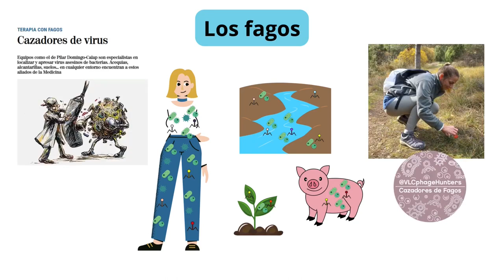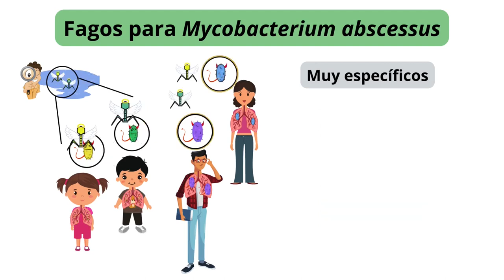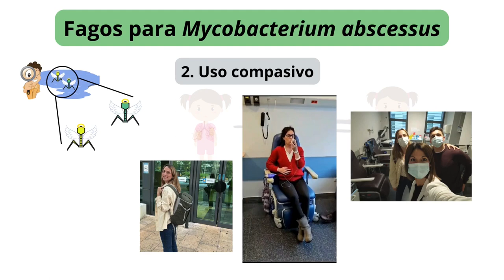V Edición Yo investigo. Yo soy CSIC: Mireia Bernabeu Gimeno - Fagos y M. abscessus.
¿Has escuchado alguna vez la palabra "fago"? Aunque a primera escucha te parezca que no, estos virus se postulan como una alternativa muy prometedora para luchar contra bacterias sobretodo contra aquellas para las que los antibióticos actuales no funcionan. ¿Quieres saber más sobre ellos y cómo los utilizo para luchar contra Mycobacterium abscessus, una de las bacterias más problemáticas para las personas con Fibrosis Quística? Quédate que en 3 minutos te lo cuento!